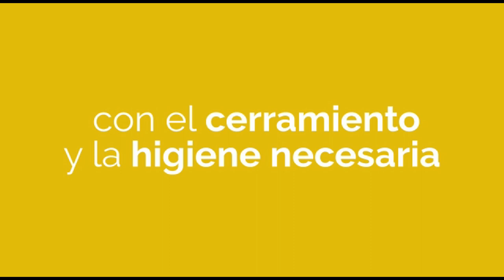JAVIER BALDISARRI (ASESOR GENERAL DE SEGURIDAD)